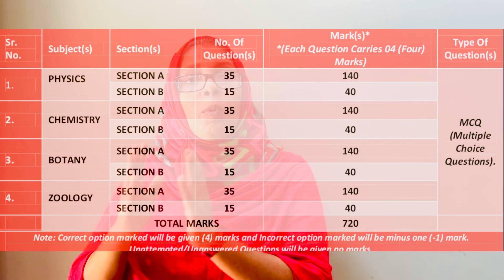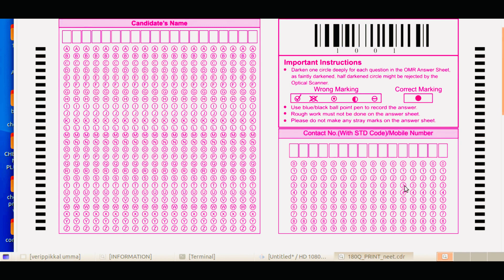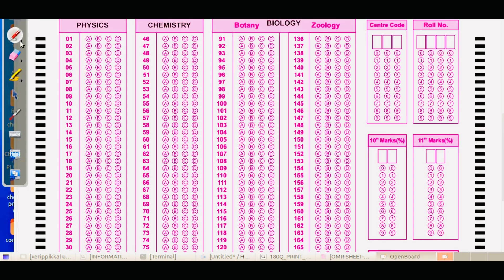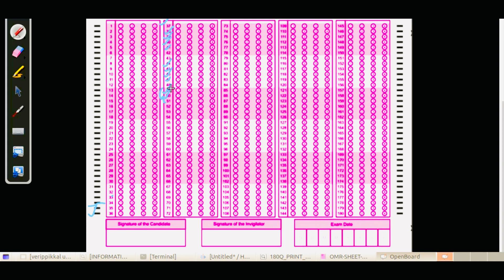How to fill OMR sheet? | Easy and fast method/NEET 2021 | Paper Attempting Strategy